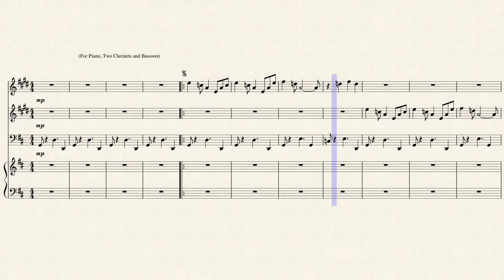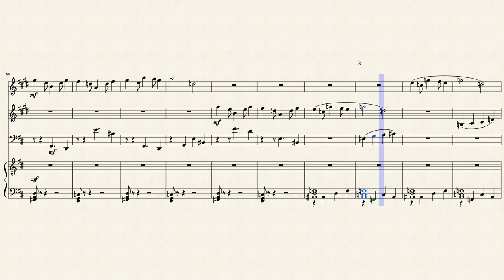Pictures of Old Mexico